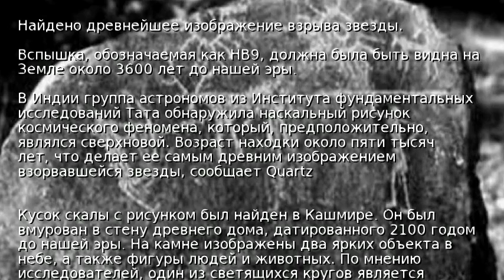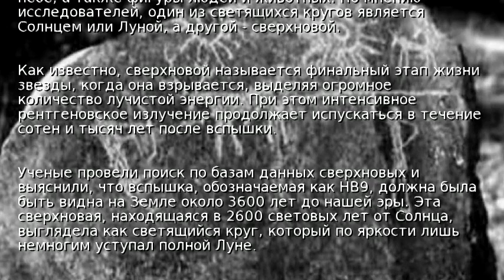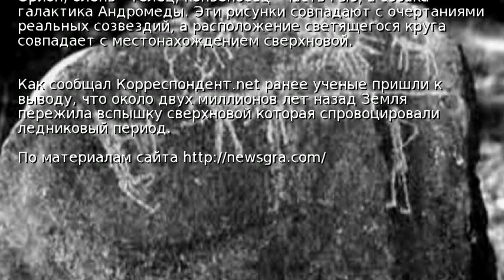Найдено древнейшее изображение взрыва звезды